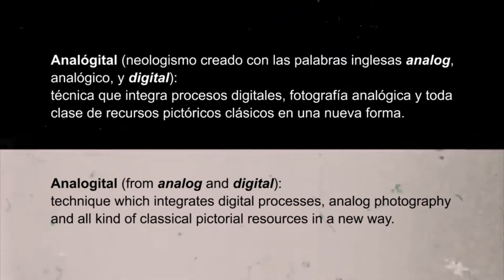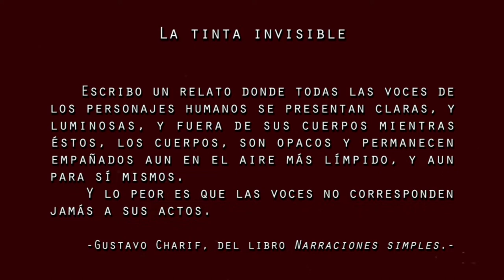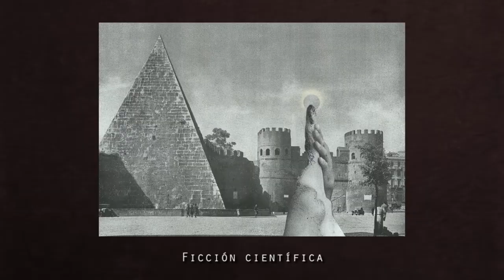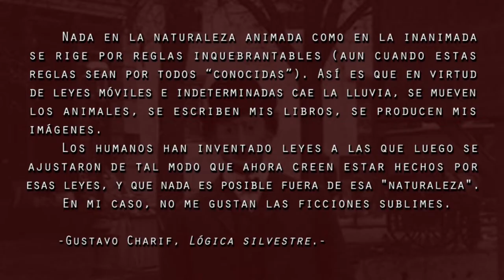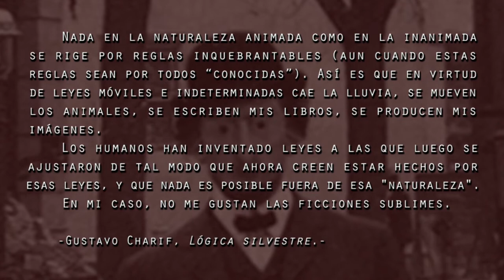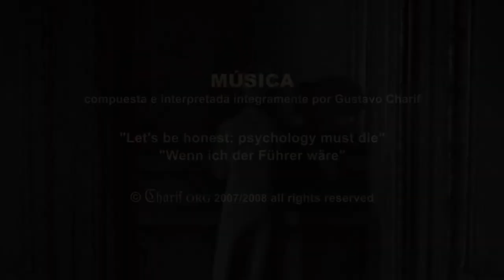LA EXHIBICIÓN ANALÓGITAL / THE ANALOGITAL EXHIBITION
La primera la exhibición analógital. / The first analogital exhibition.

Libro de relatos disponible en Amazon que contiene imágenes analogitales / Short stories book with analogital images available in Amazon:

·中·

MÚSICA
Compuesta e interpretada íntegramente por Gustavo Charif.

·中·

REALIZACIÓN:
Gustavo Charif (沙里夫·古斯塔沃)

·中·

AGRADECIMIENTOS /THANKS:
Jean-Baptiste Grenouille II (por posar gentilmente en la versión de Olympia).
Martín Ramírez · Jeff Bezos · Brewster Kahle
Margent Publishers – Amazon - The Internet Archive

·中·

RECOMENDACIÓN:
Usar auriculares.

·中·